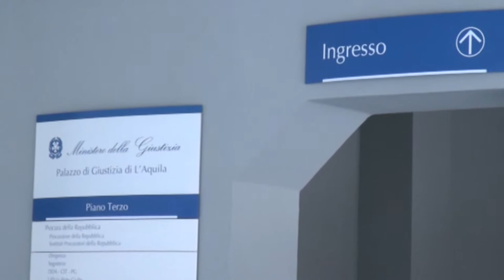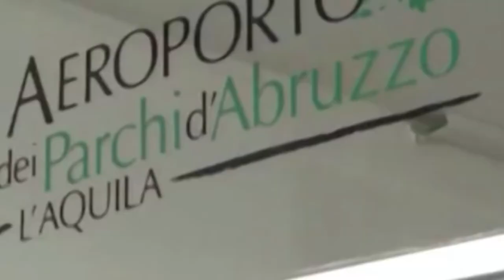Appalto X press, assolta commissione